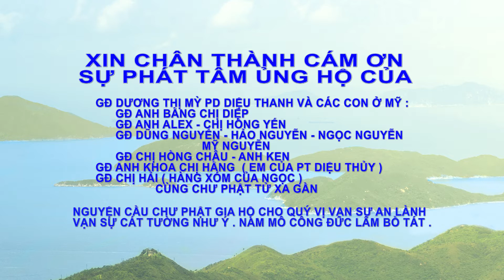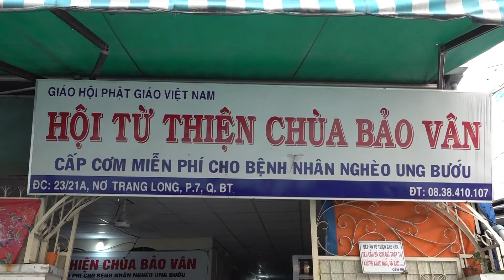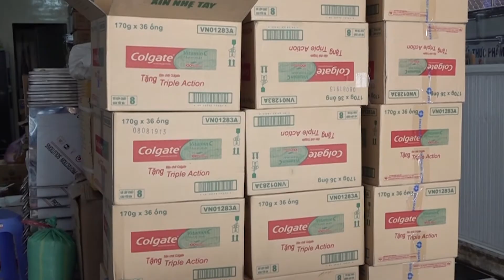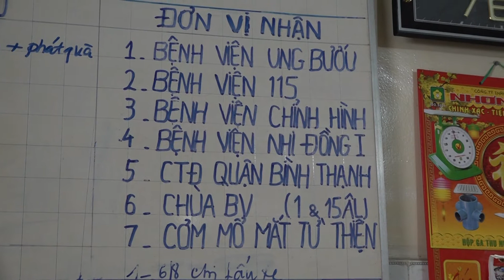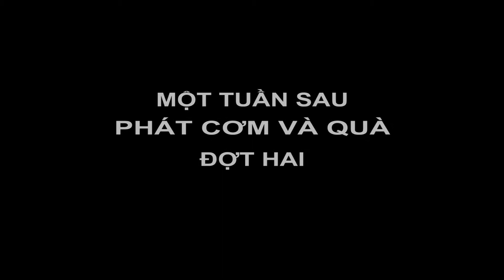PHÁT CƠM VÀ QUÀ TỪ THIỆN CHO BỆNH NHÂN UNG BƯỚU